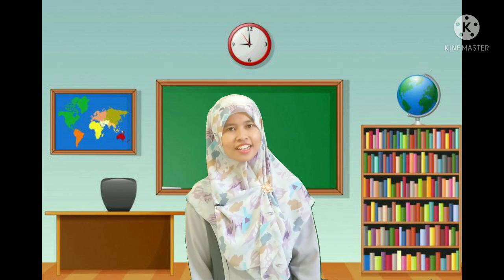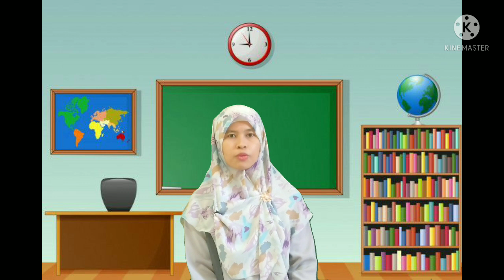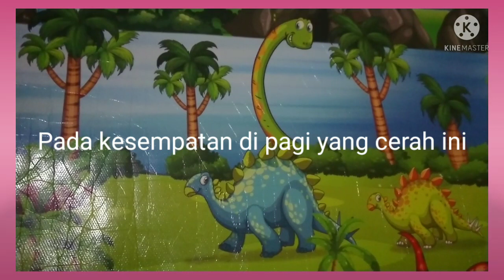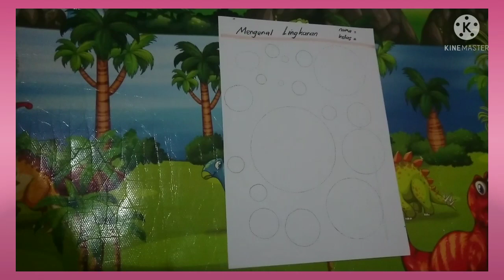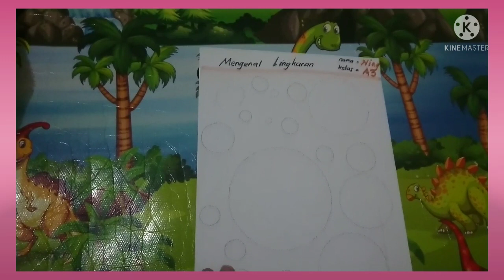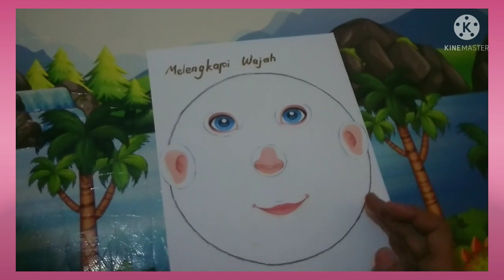BelajarbersamaSUKMA|SENTRA RANCANG BANGUN KLS A